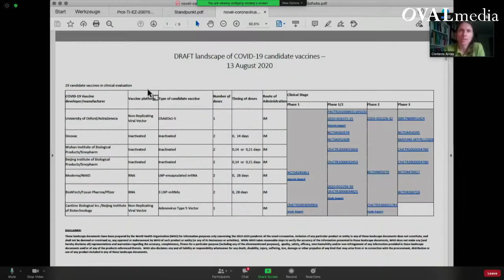Dipl.-Biologe Clemens Arvay - Forschung u. Gefahren der Corona Impfung | Corona Ausschuss 14.8.2020